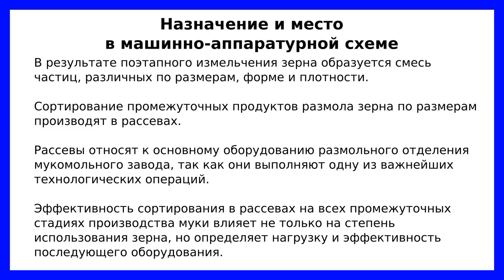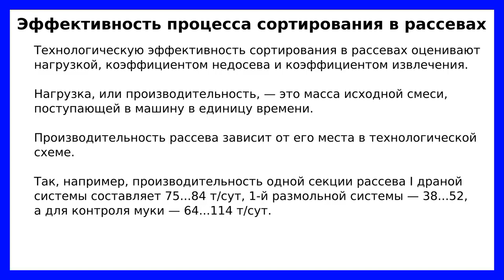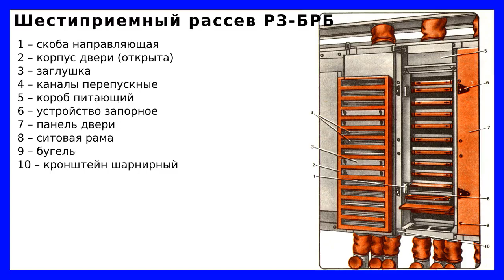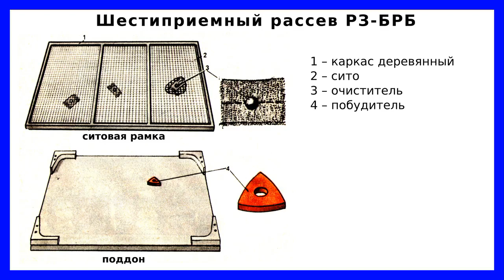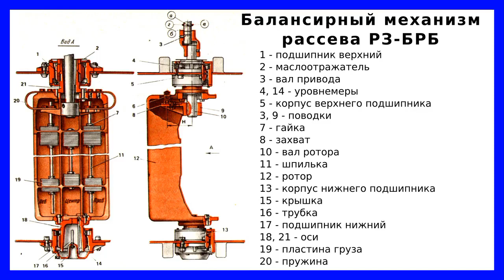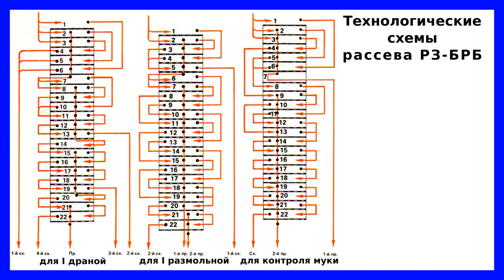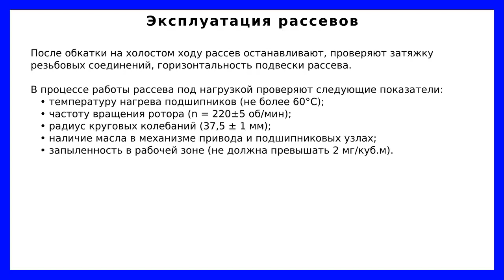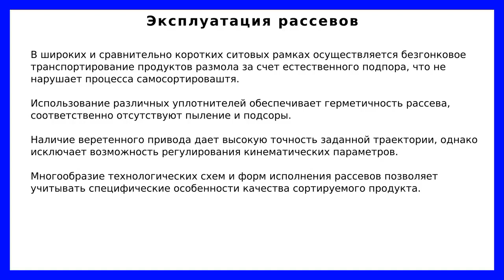Рассевы мукомольного производства: устройство, принцип действия, настройка, характеристики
На мукомольном заводе зерно пшеницы, ржи, трикале подвергается измельчению на вальцовых станках драных и размольных систем.
После размольной системы смесь частиц, различных по размерам, форме и плотности, подаётся на рассевы, в которых производится сортирование по размерам.
Рассевы относят к основному оборудованию размольного отделения мукомольного завода, так как они выполняют одну из важнейших технологических операций.
Эффективность сортирования в рассевах на всех промежуточных стадиях производства муки влияет не только на степень использования зерна, но определяет нагрузку и эффективность последующего оборудования.

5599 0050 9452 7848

Таймкоды:
00:00 Приветствие и введение
01:03 Назначение и место в машинно-аппаратурной схем производства муки
02:35 Процесс сортирования в рассевах
04:20 Эффективность сепарирования в рассевах
07:37 Шестиприёмный рассев Р3-БРБ
18:40 Привод рассева и балансирный механизм Р3-БРБ
22:25 Технологические схемы рассевов в засимости от места установки в МАС
25:34 Эксплуатация рассевов
35:48 Техническая характеристика
35:54 Заключение и прощание

Сепарирование разнородных по размерам компонентов осуществляется на основных рабочих органах рассева — плоских ситах из различных материалов с отверстиями соответствующих размеров и форм. Каждое сито делит исходный продукт на две фракции: сходовую (более крупную) и проходовую (мелкую).
При круговом поступательном движении рассева процесс ситового сепарирования состоит из двух одновременно протекающих стадий: самосортирования (расслоения) и просеивания. При самосортировании тяжелые и мелкие частицы осаждаются в нижние слои, а крупные и легкие — концентрируются в верхних.